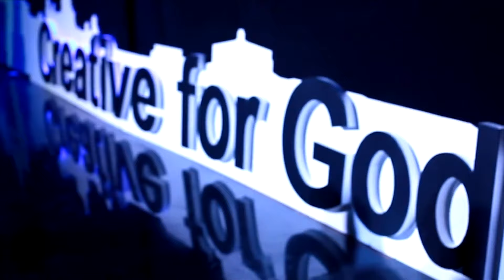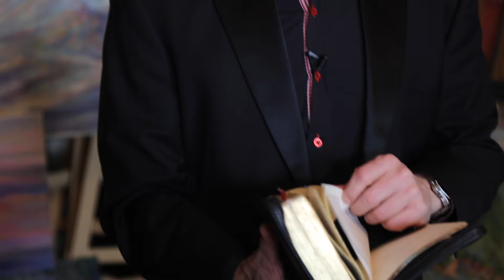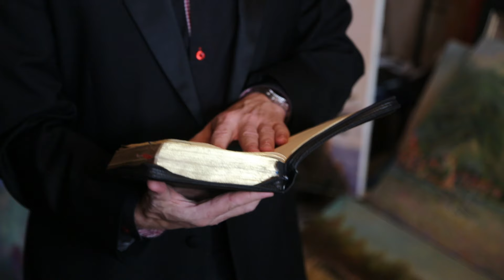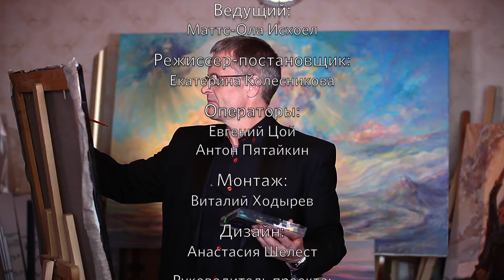«О жизни» | Таланты. Часть 1 | № 35